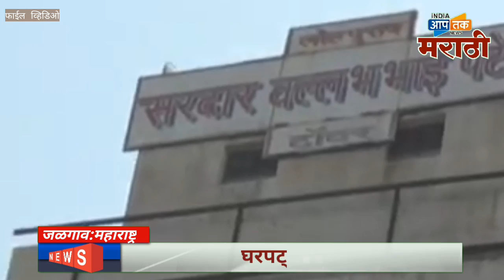जळगाव शहरवासियांच्या ५० टक्के घरपट्टी सवलतीचा ठराव शासनाकडून निलंबित